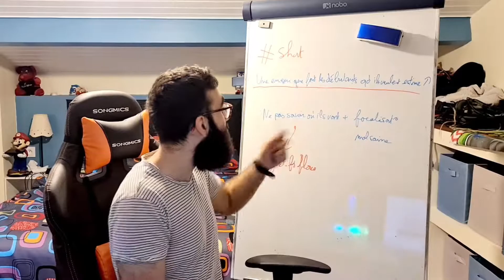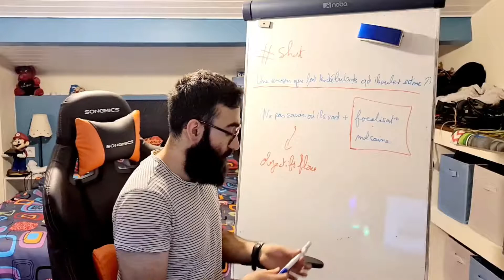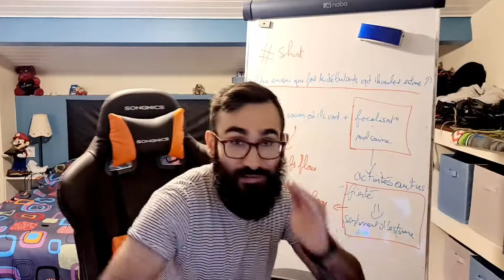Une erreur que font les débutants quand ils veulent retrouver confiance #10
Attention les débutants quand vous voulez évoluer vers l'estime de soi et la confiance, c'est quelque chose qui se prépare et la pilule ou la clef magique n'existe pas !